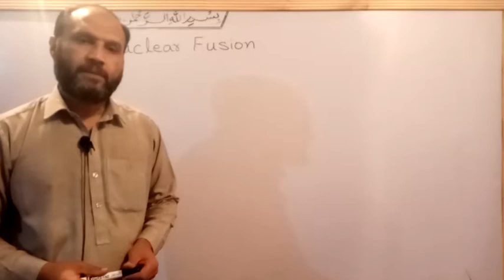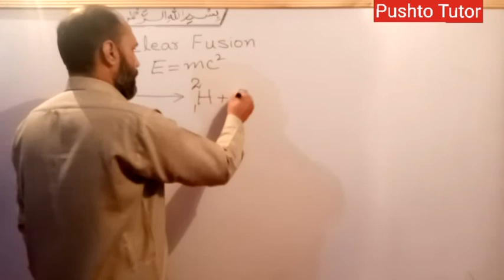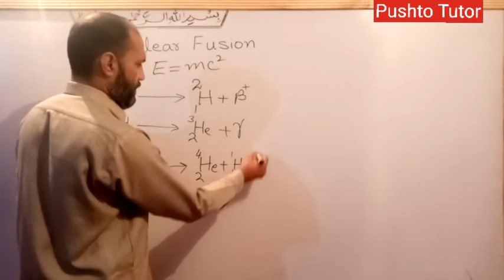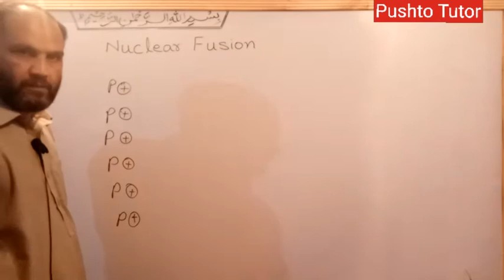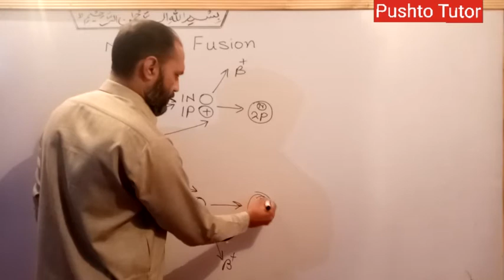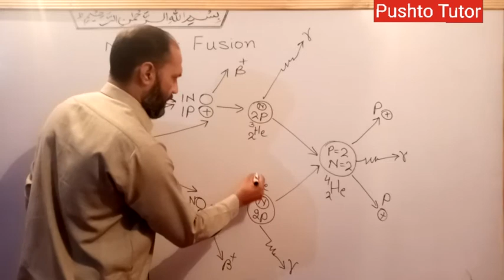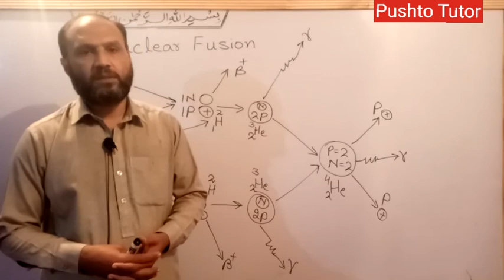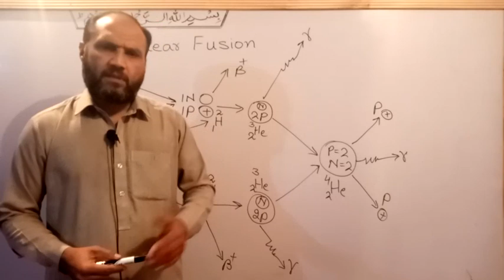Nuclear Fusion , class 10th Physics, Lec 18.7 , unit 18 , Lec 97 Radioactivity , Pushto Tutor tech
In this video the students of class 10 Physics will learn about the topics in unit 18 Radioactivity

pushto tutor
kpk textbook
shah khalid